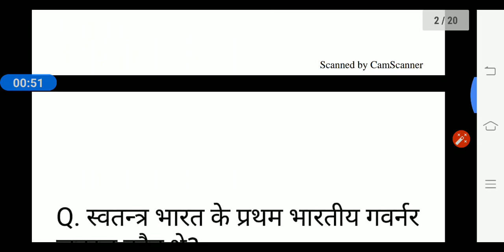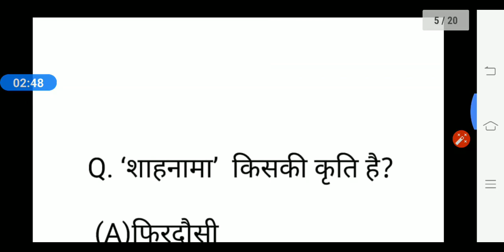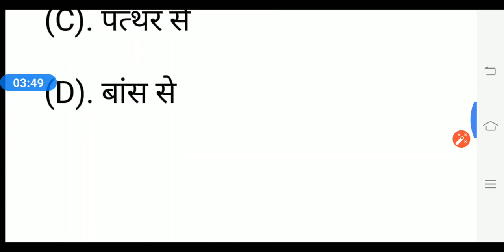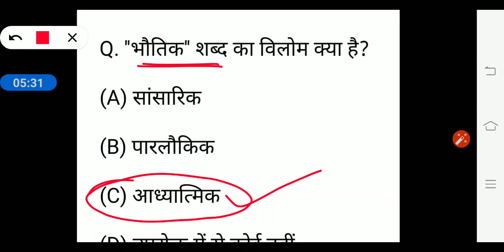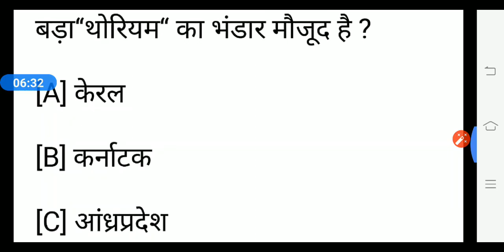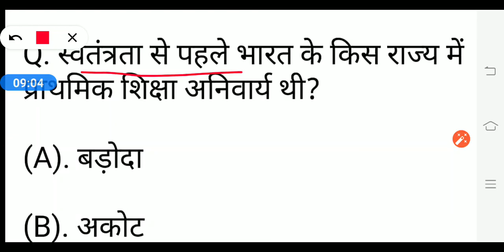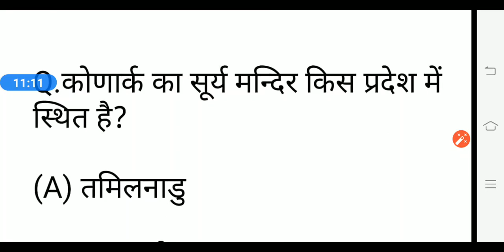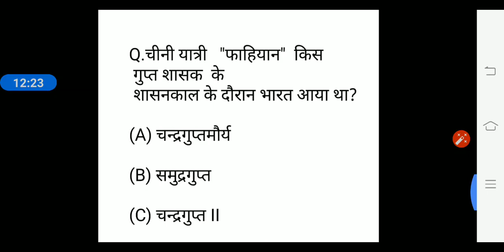अति महत्वपूर्ण प्रश्‍न ll Important Question Answer ll surendra shekhar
अति महत्वपूर्ण प्रश्‍न ll Important Question Answer ll by surendra shekhar